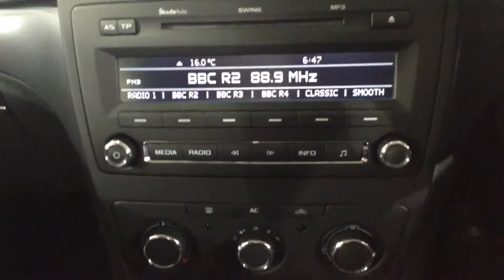Skoda Yeti 2.0 S TDI CR DE62WEH